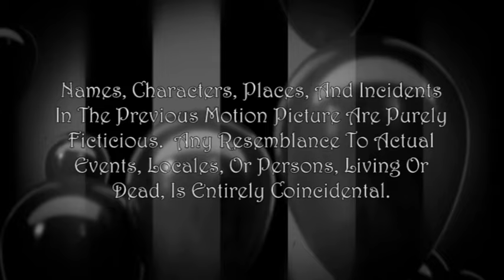MY BIRTHDAY SUIT! The Happy Hooligan Comedy Series (Ep. #109)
Daisy Ridemen (Phylicia Mason) is a singing telegram girl who finds The Professor (Brother Andy) in Old Bird Park.  Intriguism Moving Pictures.